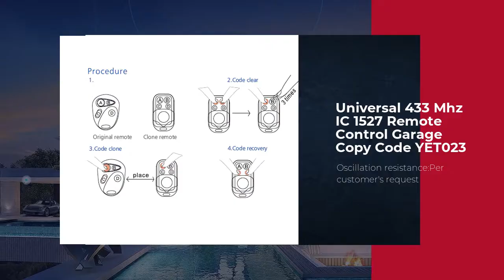Universal 433 Mhz IC 1527 Remote Control Garage Copy Code YET023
No.1 Usage
Our plastic case 1527 remote controller remote control switch mainly used on car alarm,auto alarm,motorcycle alarm,led light,wireless romote control for warehouse door,carbarn door and gate door,smart key,civil security as house security,commercial security,industrial area by fixed code learning code rolling code and other codes. With low consumption but high efficiency, it will be more and more important to human life. plastic case 1527 remote controller remote control switch

No.2 Technical data sheet
If you are extending existing systems or adding new users to existing systems, we advise you to use transmitters identical to those currently in use.
Characteristics:

1.Various designs for your choice
2.Materail:Metal and PVC
3.Encoding type:Fixed code/learning code /Copy code(optional)
4.High stability:Adopting imported SMT component SAW and super high frequency audion(6.5G)
plastic case 1527 remote controller remote control switch
Main technical Data:
1.Operating voltage:DC12v
2.Operating Current:=12mA
3.Operation frequency:303MHZ/310MHZ/315MHZ/433.92/868MHZ optional
4.Transmit Power=10mW
5.Transmission speed:50-60KHz
6.Frequency windage: ±0.2MHz
7.Transmission distance:100meters (open space)
8.Oscillation resistance:Per customer's request
9.Chip and operating mode(based on your requirements):

Detail code:
Fixed Code: SC2260;SC2262,HS2260,HS2262;PT2264 all manufacturer
Learning code: HS1527,HS2240,HT6P20B,HT6P20D all manufacturer
Rollinghopping code:HCS301,HCS300,HCS101,HCS200\HCS201(Parts of code)
Singlechip: partial
Copy code: Could copy all the fixed code & learning code from all manufactuere.